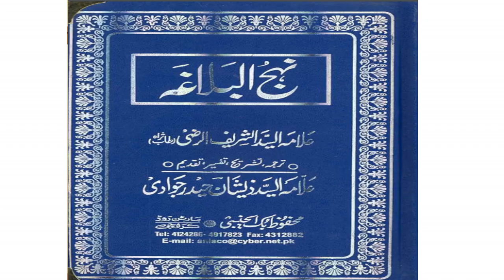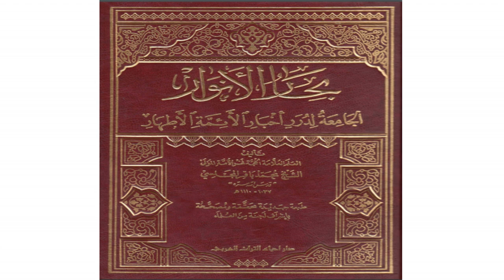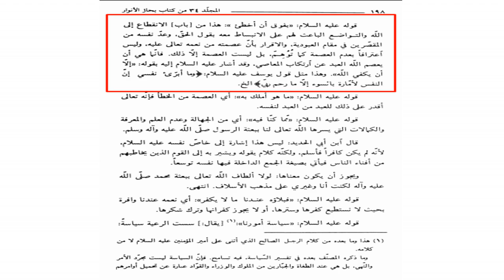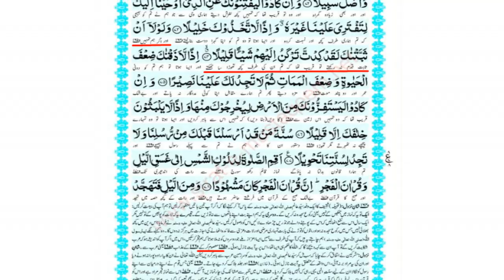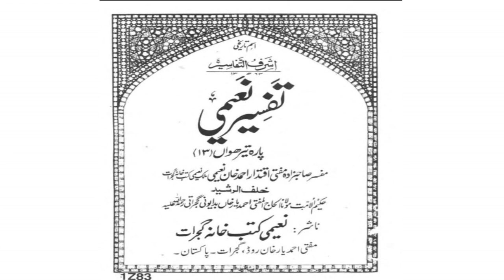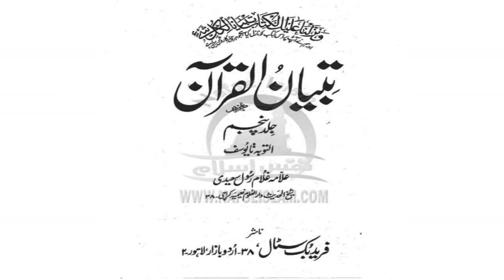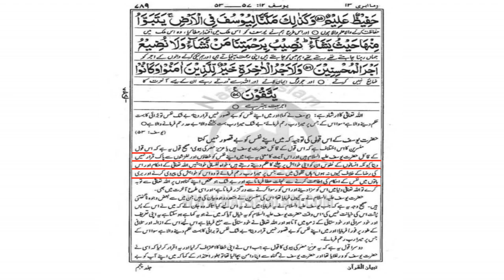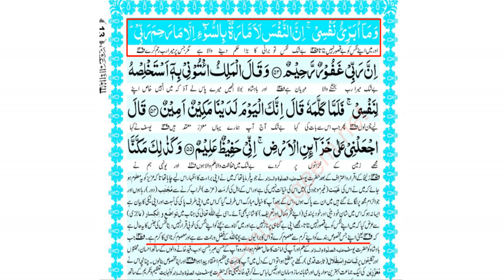Reply to Asif Ashraf Jalali by Allama Syed Shahryar Raza Abidi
ملعون اشرف کی مولا علی علیہ اسلام کی شان میں گستاخی کا علمی جواب